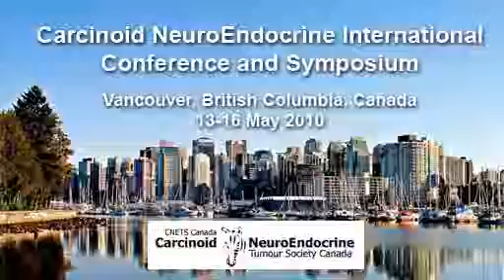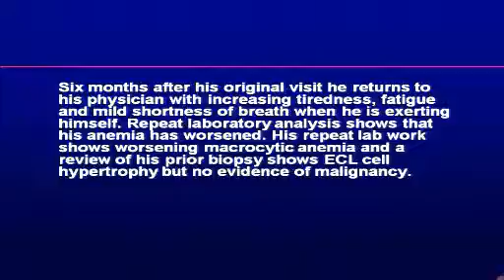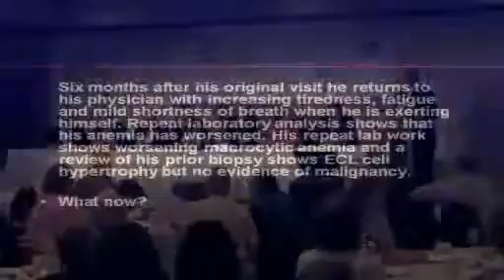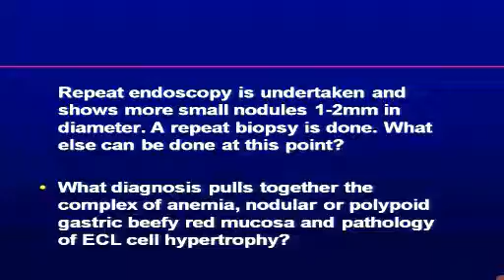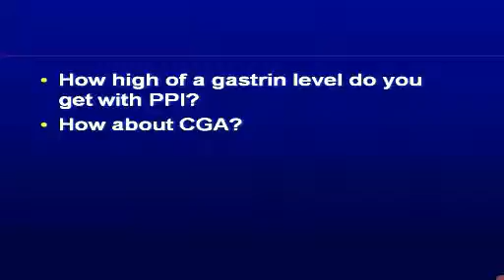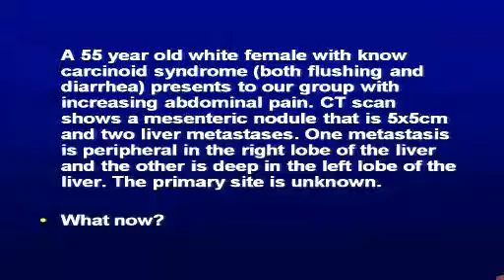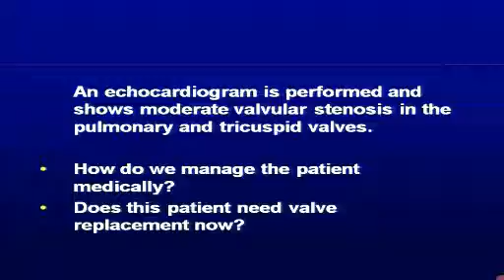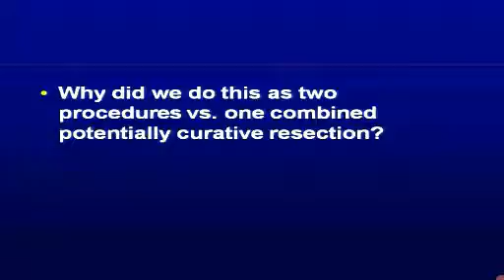Vancouver 2010 - day2 session2 panel 350k